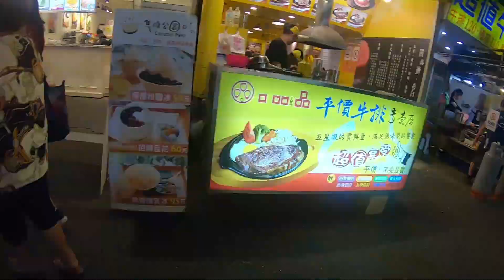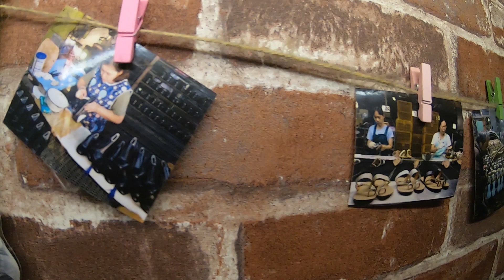SHILIN NIGHT MARKET TAIWAN VLOG | MADE IN TAIWAN SHOES FOR P1000?!!!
I am Dave, a Filipino budget tourist. In this travel vlog, let's explore Shilin Night Market in Taipei Taiwan, one of the biggest and the best night market in the world!